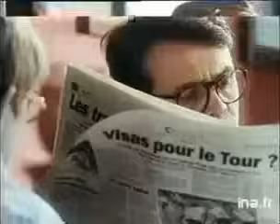Pub lait lactel comment on fait les bébés (1990)